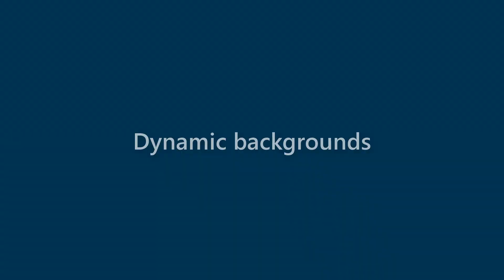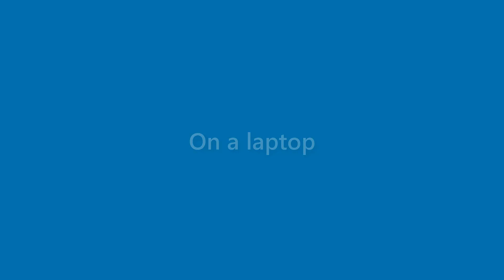Neal Blackburn - appearance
Name Look - Neal Blackburn - appearance. In this video we present "Neal Blackburn" name look and feel in various scenarios.
This video will cover:
How does "Neal Blackburn" look as a personal letterhead?
How does "Neal Blackburn" look on a business card?
How does "Neal Blackburn" look on a computer/laptop screen?
How does "Neal Blackburn" look with different background colors?
How does "Neal Blackburn" look with various fonts?